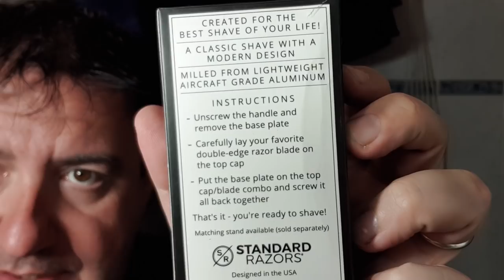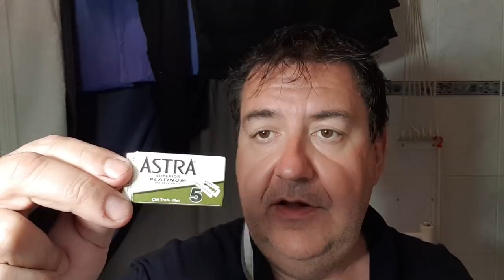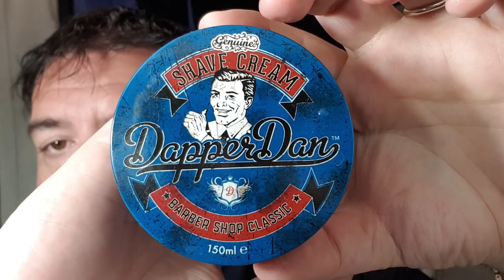Standard Razors, il ritorno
Rasoio: Standard Razors Deep Black in alluminio aeronautico, nuova edizione, lametta Astra Verde platinum, pennello Yaqi Tuxedo 26mm, crema da barba Dapper Dan, after shave Fine «American Blend».